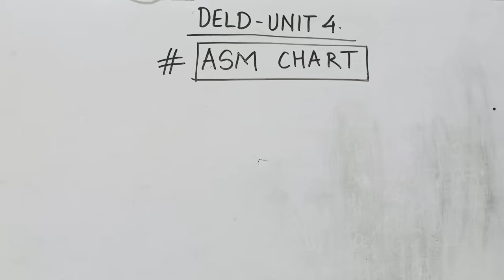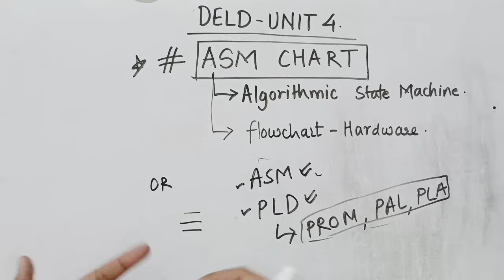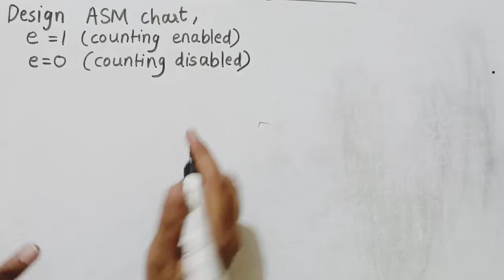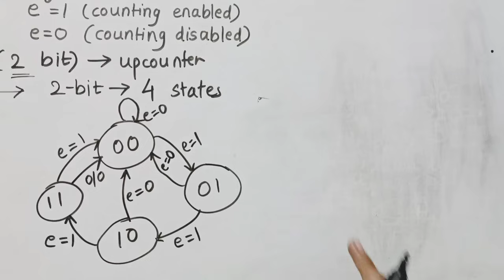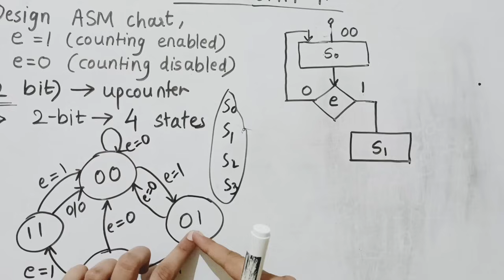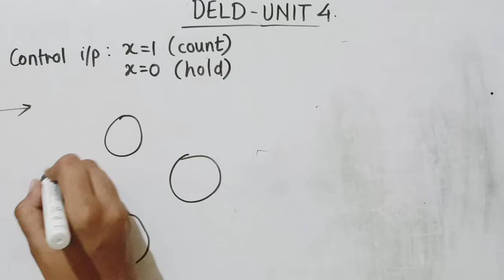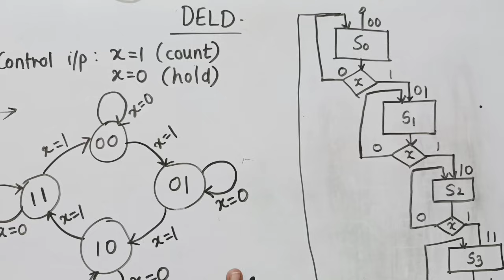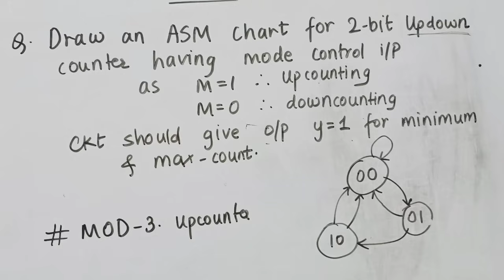DELD Unit-4 | Complete ASM CHARTS | Part 2 | Digital Electronics | SPPU Comp/AI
IMP NOTES GOOGLE FORMS

🚨SE Computer Engineering Private Telegram Channel for All Notes + Cheatsheets + Short Tricks Videos, etc Link 🔗👇

🚨 SE AI-DS Private Telegram Channel for All Notes + Cheatsheets + Short Tricks Videos, etc Link 🔗👇

ONESHOTS

Start Learning from Playlists at our Channel Guys!

Start NOW !! 👍

C++ CHEATSHEET Uploaded on SE Notes Group Telegram Channel 😱...HURRY UP & FILL THE FORM ABOVE 👆

ONESHOTS

Start NOW !! 👍